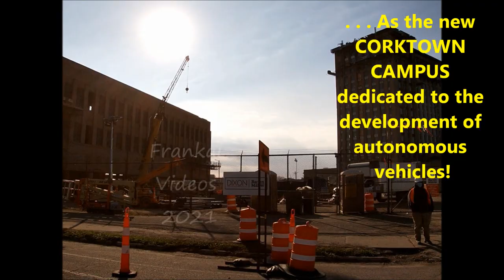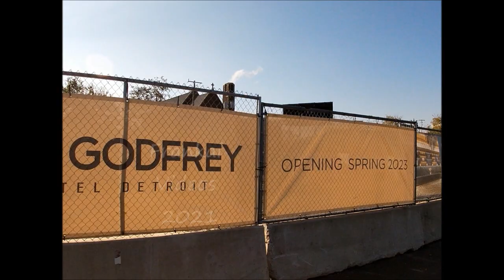Detroit's Abandoned Train Station: November, 2021 Update. Ford's Corktown Campus Is Taking Shape!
The never abandoned Michigan Central Train Station restoration is in high gear, the renovation of the Book Depository (Bell Telephone, Roosevelt Building) moving along, and the new parking hub is nearing completion. All part of Ford Motor Company's new Corktown Campus for development of autonomous vehicles! Completion date in 2023.